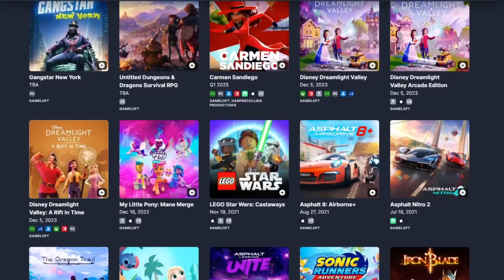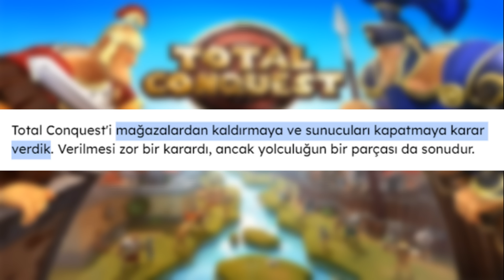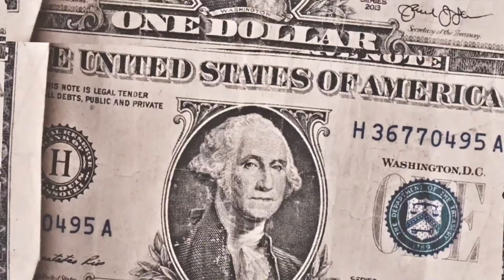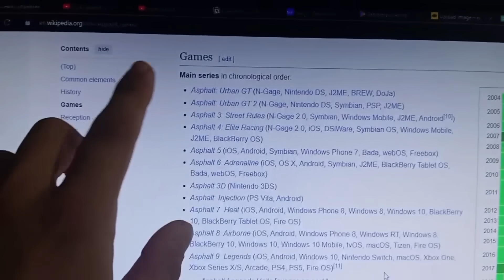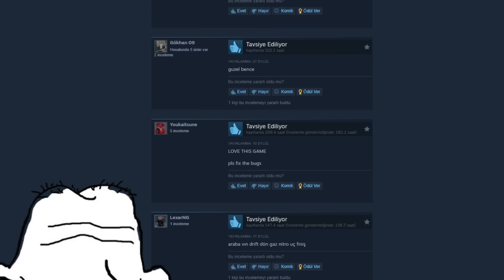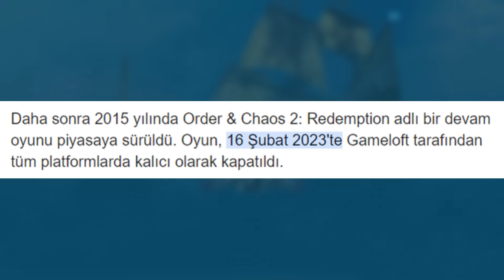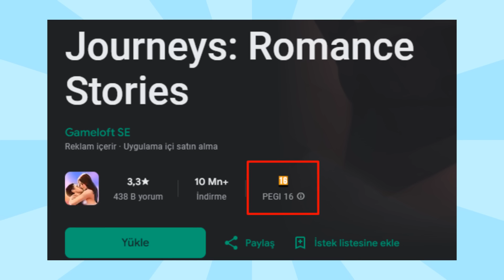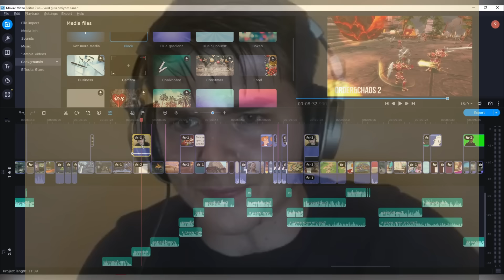GAMELOFT'un MOBİL OYUN ÇÖPLÜĞÜ🥴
🎁Benimle FootballTeam oyna ve başlangıç için 50,000 enerji kazan!
Biraz kupa kasmak için size takımıma bekliyorum amigolar!
Gameloft’u sadece Aspahlt’tan ibaret bir firma sanıyorsanız büyük bir yanılgı içerisindesiniz. Ubisoft’un başka oyunları da var, bunların neredeyse hepsi *lü fakat, varlar...
Ayrıcalıklardan yararlanmak için kanalıma sponsor olabilirsin, bu benim için ekstra noodle demek oluyor: